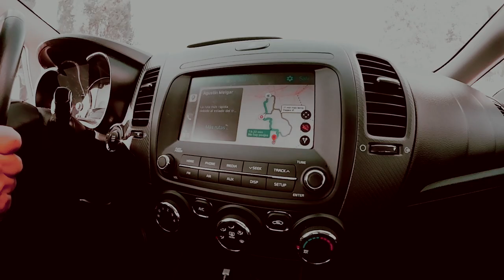Detras de camaras Boda en Malinalco - Fujifilm XT20 y XT30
Hace 1 mes que estuvimos por primera vez en Malinalco, es un lugar que nos encantó. En este detrás de cámaras te comparto un poco de lo que vivimos ese día mientras capturabamos la mini boda de Daniela y Jorge.

Todas las fotos de ese día puedes verlas en mi portafolio